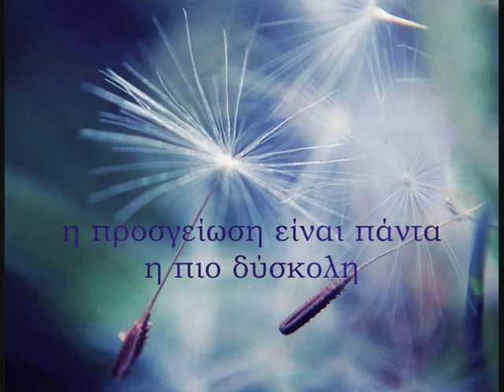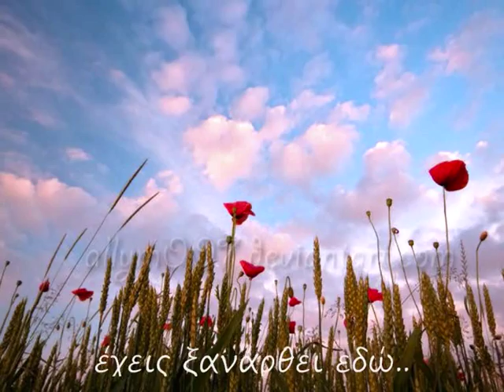Έχεις ξανάρθει εδώ - Ξύλινα σπαθιά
Έχεις ξανάρθει εδώ
εδώ που προσγειώνονται τα όνειρα
η προσγείωση είναι πάντα η πιο δύσκολη
πρέπει να κατέβουν απαλά
χωρίς να γίνουνε κομμάτια
πληρώνουνε καλά ξέρεις...
έχεις ξανάρθει εδώ